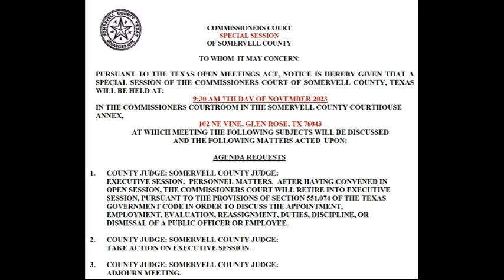Somervell County Commissioners Court 11/7/2023 re: Johnson firing